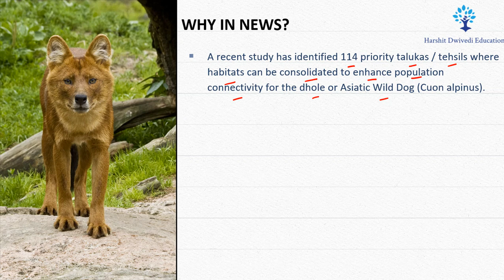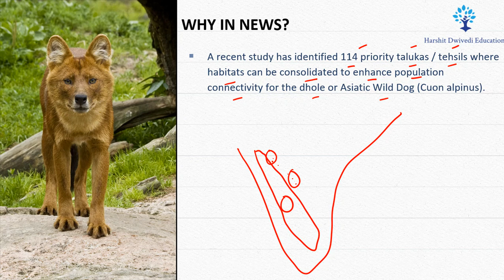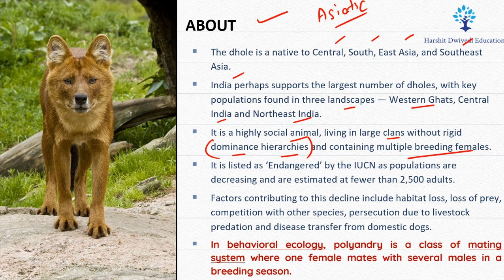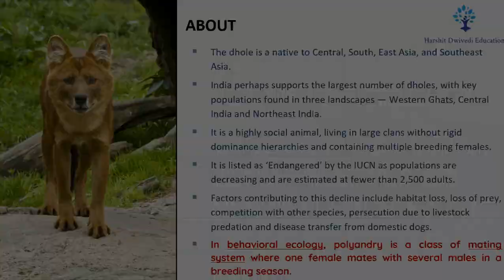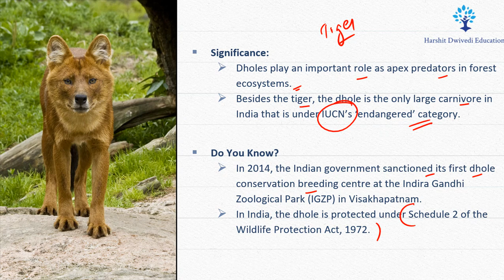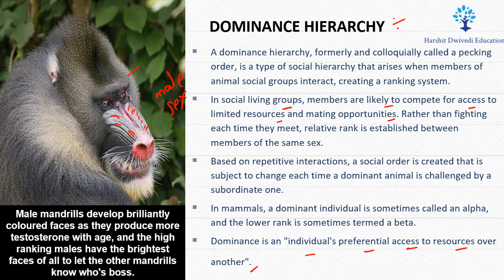(5) Facts for Prelims - Dhole/Asiatic Wild Dog, What is Dominance Hierarchy ?